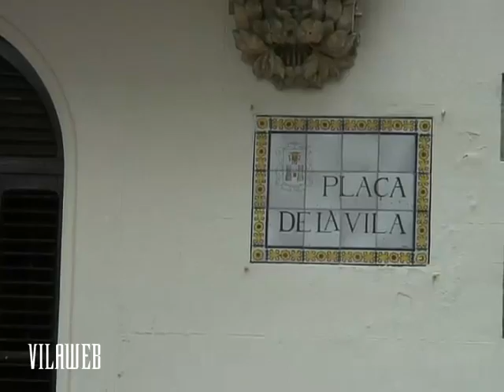Moció de censura a Vilafranca del Penedès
Amb el suport de la CUP i Esquerra, CiU governarà per primera volta l'ajuntament, després de trenta anys de PSC.